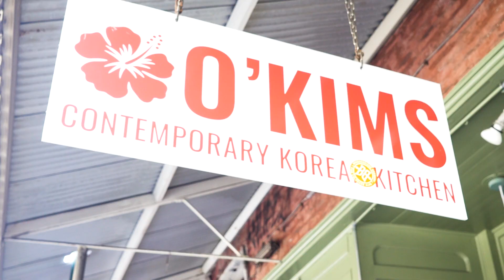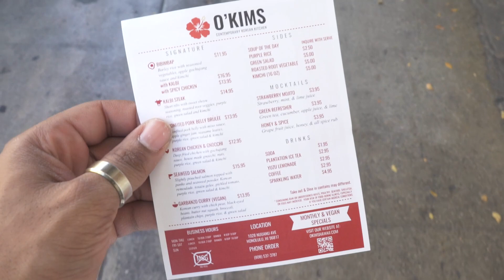【POOHKO HAWAII】O'Kims Korean Kitchen in Honolulu Downtown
O'Kims Korean Kitchen offers Contemporary Korean Cuisine using French, Italian and Japanese techniques.  Owner Chef Hyun Kim doesn not use MSG and Home-made Kimchi sells out quickly every day.

オーキムズ・コリアン・キッチンは、モダンにアレンジした韓国料理。オーナー兼シェフのヒュン・キムは、韓国料理の他にフレンチ、イタリアン、和食の技術を駆使し、美味しいコンテンポラリー・コリアン料理を食べさせてくれます。